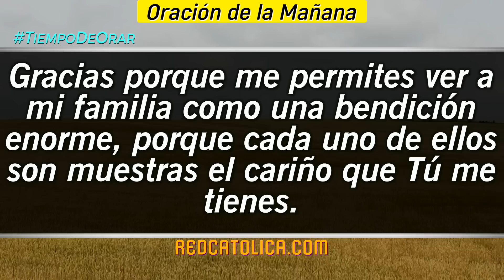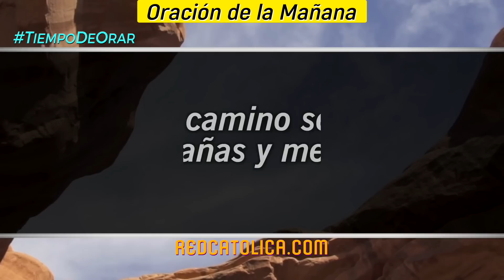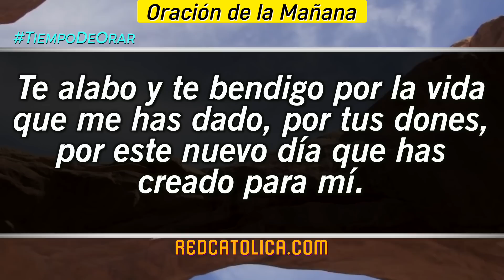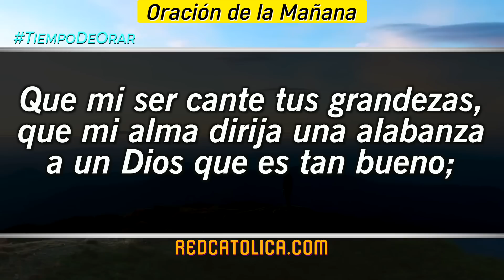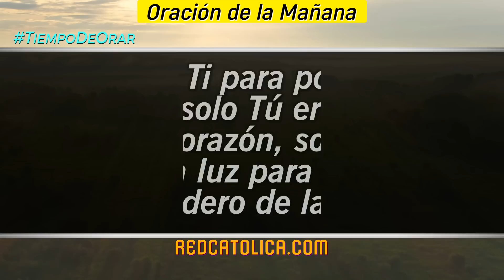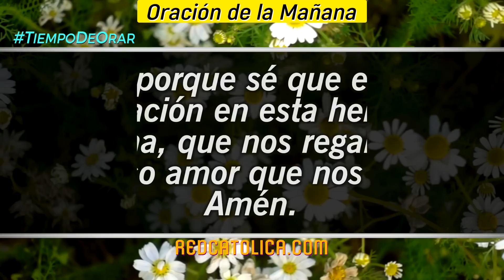Oracion de la Mañana De Hoy Jueves 18 de Agosto - Salmo 66 Tiempo De Orar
Oración de la Mañana del día de Hoy Jueves 18 de Agosto 2022